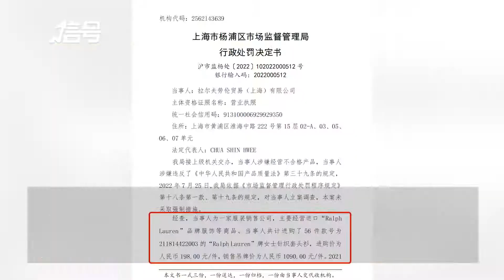拉夫劳伦卖25件不合格女装被罚6万元 五倍于进价卖出获利1.62万元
企查查APP显示，近日，拉尔夫劳伦贸易（上海）有限公司因生产、销售以不合格产品冒充合格产品，被上海市杨浦区市场监督管理局罚款约6万元，并没收违法所得。违法事实为，经查，当事人以198元每件的价格进购“Ralph Lauren”牌女士针织套头衫，以1090元售出。经抽检，当事人该款服装被判定为不合格。至案发，当事人销售25件该批服装，违法所得约为1.62万元。